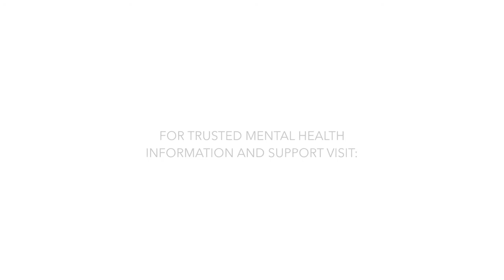Welcome to the 'Work and Bipolar or Depression' Blog from Natalie Cawthorne | HealthyPlace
Watch to learn more about Natalie Cawthorne and her plans for the 'Work and Bipolar or Depression' blog at HealthyPlace. Get more information about the blog and Natalie Introduction to Natalie Cawthorne, Author of Work and Bipolar or Depression'

Natalie Cawthorne, of the 'Work and Bipolar or Depression' blog at HealthyPlace, talks about her bipolar and ADHD diagnoses and why she writes on mental health.

▷ See the latest posts on the 'Work and Bipolar or Depression' blog